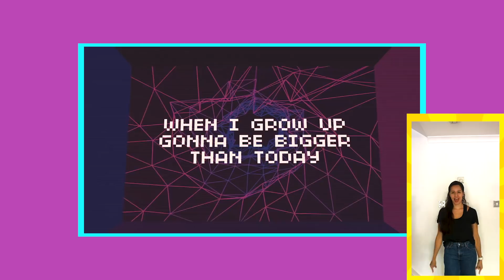We All Have A Mission From Jesus | Hillsong Kids | 1 November 2020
Welcome to Hillsong Kids Church UK. Every Sunday from 6am.

🙏 If you need prayer or want to share a good report
† If you have made a decision to follow Jesus or want to learn more about Him

⛪ To support the ministry of Hillsong Church UK and invest into the lives of others through giving